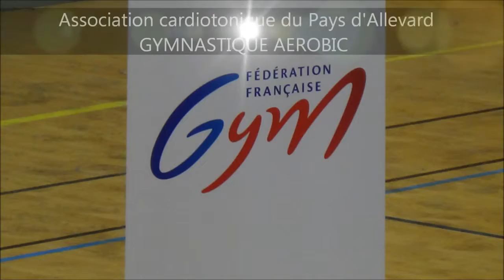FFG demi finale sud du championnat de France 2014 Gymnastique aerobic Equipes ACTPA Allevard L